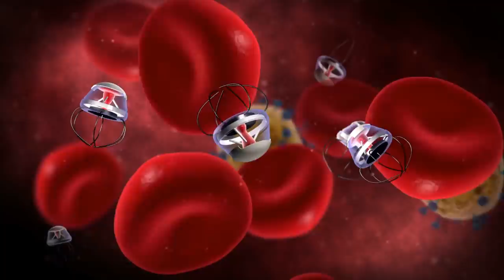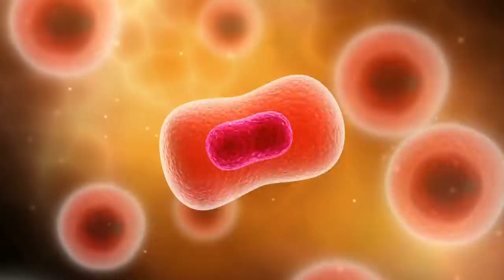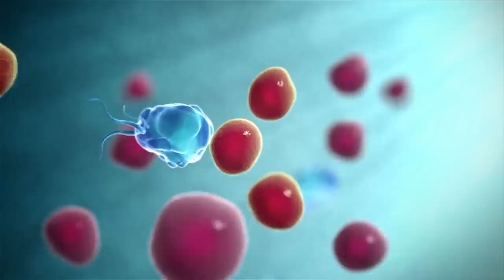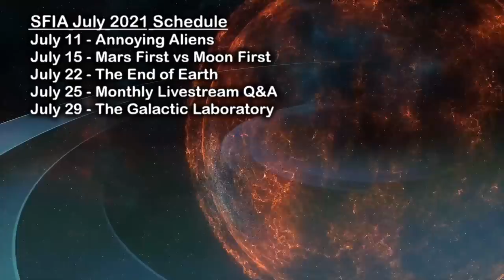Galactic Domination: Strip Mining the Galaxy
From Asteroid Mining to disassembling entire alien planets all the way out to the Galactic Rim, our galaxy has untold resources, but how can we get to them and what do we do if something is already living there?

Start listening with a 30-day Audible trial and your first audiobook is free. Visit

Produced, Written, and Narrated by Isaac Arthur

Editors:
A.T. Long

Udo Schroeter

Lucas Van Bakel